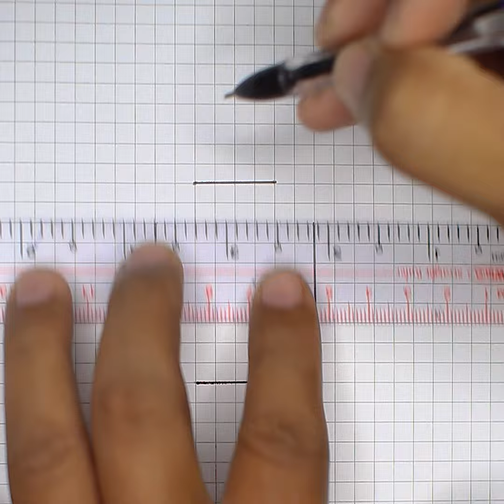How to draw Pineapple, easy step by step Tutorial.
Best way to drawing sketch Pineapple.